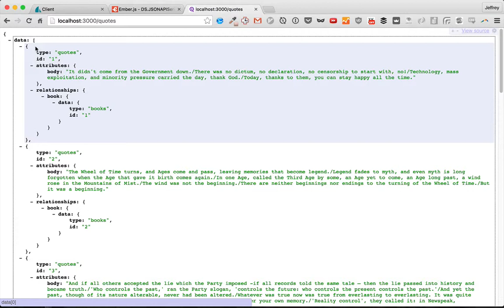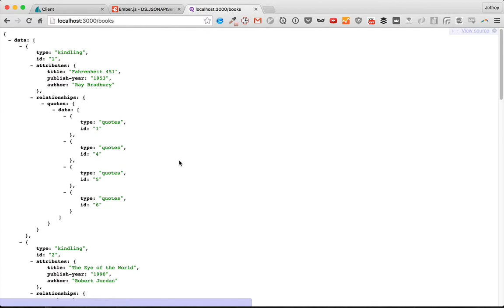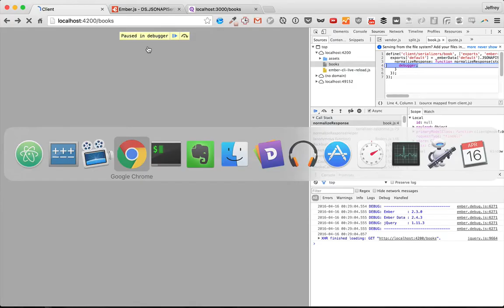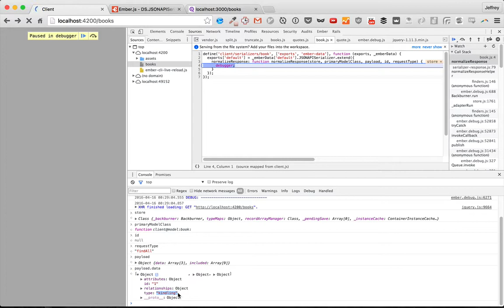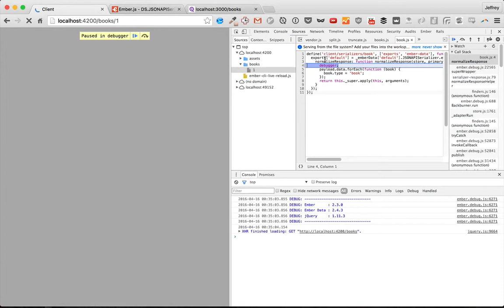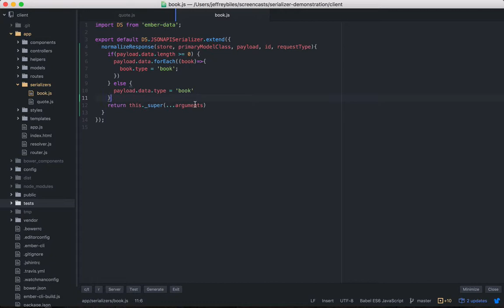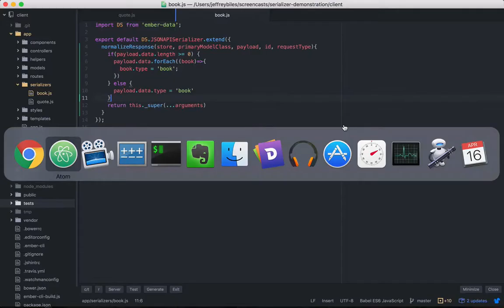EmberScreencast 136 - Serializers: normalizeResponse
You get a JSON response from the server, but it’s not quite what you want? Bring out normalizeResponse, Ember Data Serializer’s swiss army chainsaw of normalization methods.

Want to learn Ember 2?